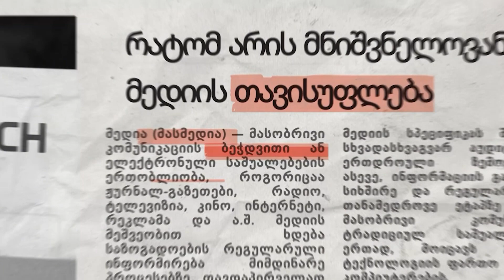რატომ არის მნიშვნელოვანი სიმართლე - გოგი გოგოლაძე